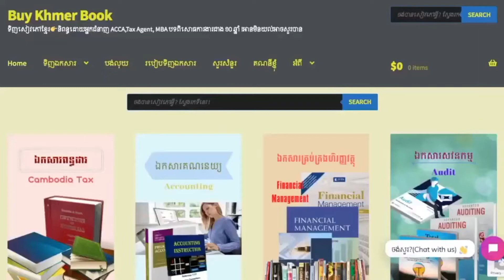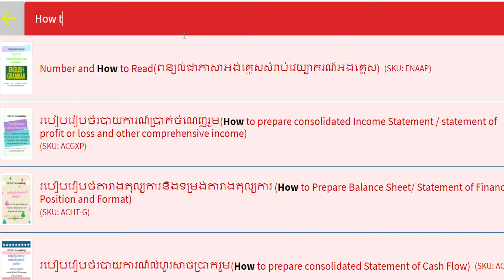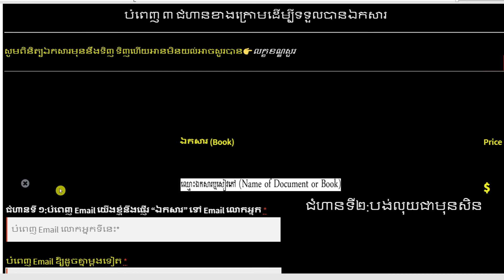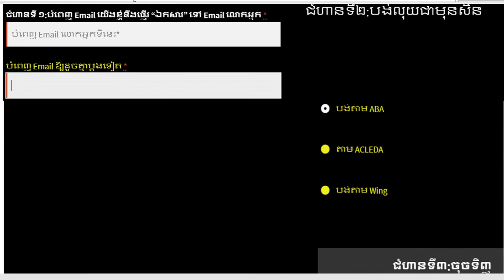គំរូជាក់ស្តែងពីរបៀបសរសេរ CV ឬ ​ប្រវត្តិរូបដើម្បីអោយបានជាប់សំភាសន៍ 👉 របៀបទទួលបានឯកសារនេះនិងការពន្យល់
1.ពន្ធដារកម្ពុជា(Cambodia Tax)
2.គណនេយ្យ(Accounting)
3.សវនកម្ម(Audit)
4.ការគ្រប់គ្រងហិរញ្ញវត្ថុ(Financial Management )
5. ទាក់ទងកម្មវិធី QuickBooks
6.ការគ្រប់គ្រង(Management)
7.ឯកសារទីផ្សារ (Marketing)
8.ធនាគារនិងការគ្រប់គ្រងគ្រឹះស្ថានហិរញ្ញវត្ថុ (Banking)
9.វេយ្យាករណ៍អង់គ្លេស(English Grammar)
10.អចលនទ្រព្យ(Real Estate)
11.ចំណេះដឹងទូទៅ (Education)
12.និងឯកសារជាច្រើនទៀតតាម
**Facebook Page 👉 facebook​ .​ com/Www . BuyKhmerBook . C0M/
🙏សូមលោកអ្នកទទួលការគោរពពីក្រុមការងារ Buy Khmer Book
គំរូជាក់ស្តែងពីរបៀបសរសេរ_CV_ឬ _ប្រវត្តិរូបដើម្បីអោយបានជាប់សំភាសន៍
How_to_Write_actual_CV​_Resume_To_pass_shortlist